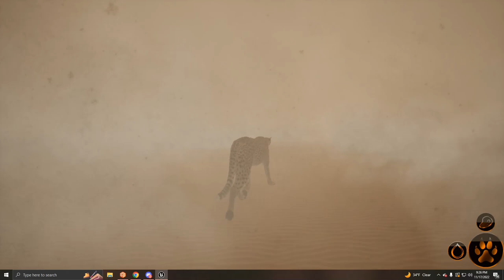Primal Earth: Sand Storm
new survival games in development
feel free to join their discord server to support them